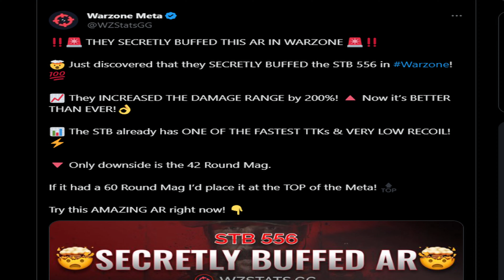SECRET STB 556 BUFF Made This CLASS SETUP OVERPOWERED in WARZONE 3!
This STB 556 SECRET BUFF Makes This CLASS OVERPOWERED in WARZONE 3! The STB 556 caught a secret buff gave it 200% increase in its damage range, making this STB 556 class setup really OVERPOWERED!

0:00 STB 556 Class
0:27 23 Kill Quad gameplay
8:39 25 kill solo quads gameplay